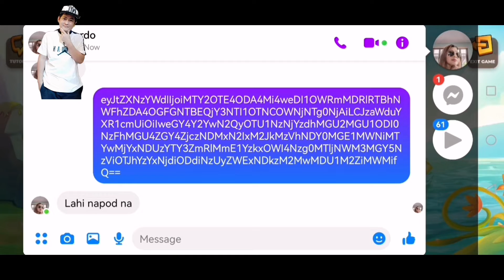LOG IN TAPWAR ¦¦ Monsta Infinite